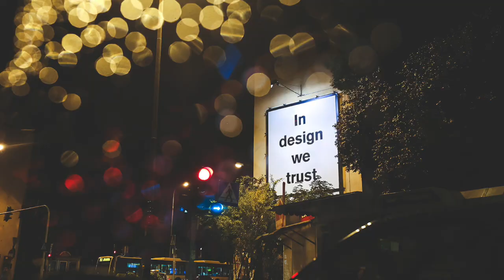TAP+SWIPE+CLICK: EP 6 - Jason Lengstorf on Building our Legacy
Jason Lengstrof is a design and developer who calls many cities his home. He and I sat down to talk about how he got started in tech and product development. We discuss how to find balance with our work, working remotely effectively, and the need to get up and speak about your ideas.